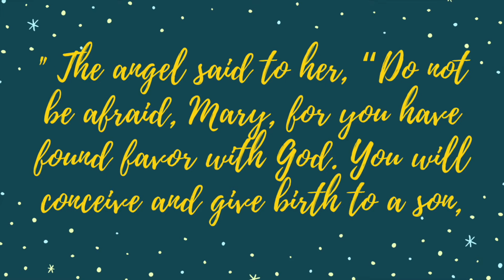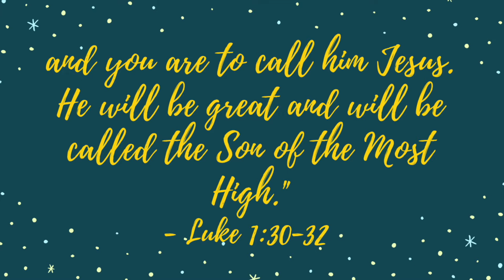Tell Out My Soul Advent Reflection- Mary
Rachel’s reflection today is about Mary, the mother of God, and her strength in facing uncertainty as she was told by the Angel Gabriel that she would bring the Son of God into the world. Let us entrust any worries we have today, into the hands of our Holy Mother and as we pray with her we know she will bring us closer to Christ this Advent.